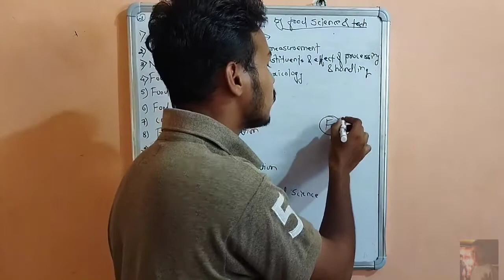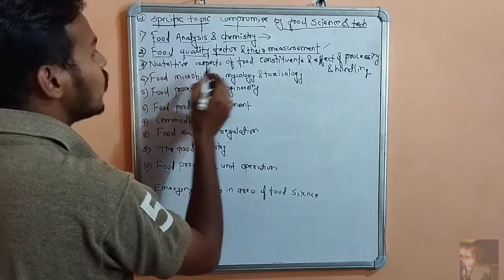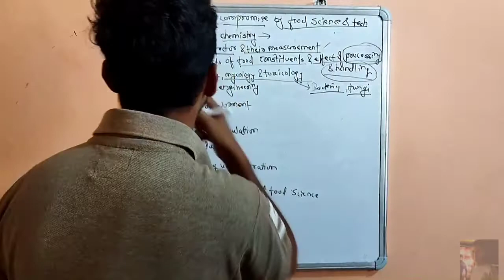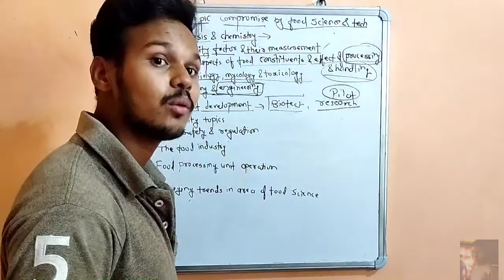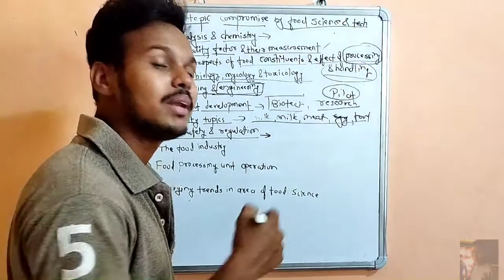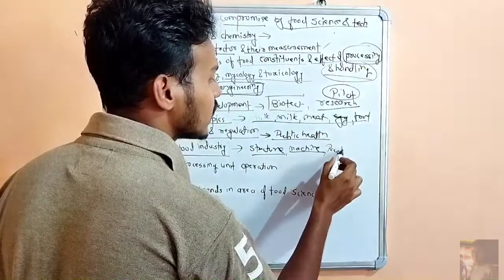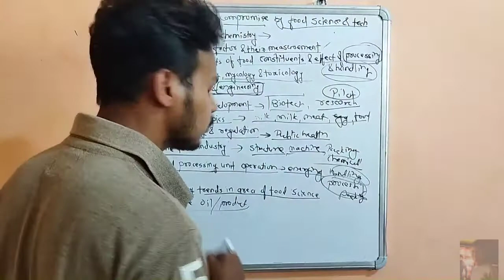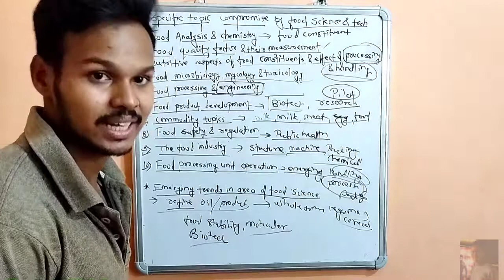2 Food Science | Scope of food science & Tech | By DSchavhan